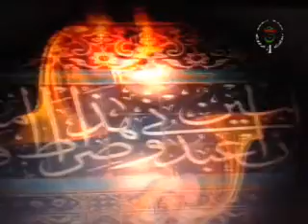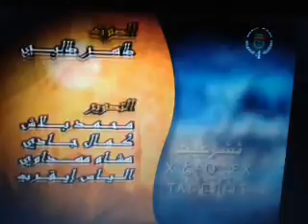thacharait cheikh salah medjani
thacharait chaque vendredi a 14h00